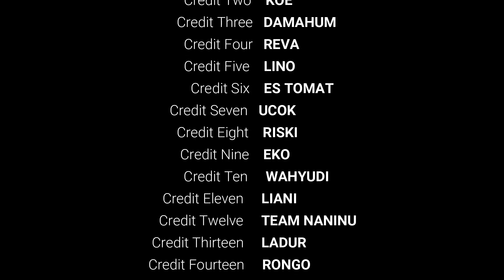INTRO LEGEND ANAK 90'AN (ON Em only )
siapa yang kangen intro jadul ???
hehehe nih sengaja kita bikinin buat kalian yang kangen sama nuansa band jadul. check it out